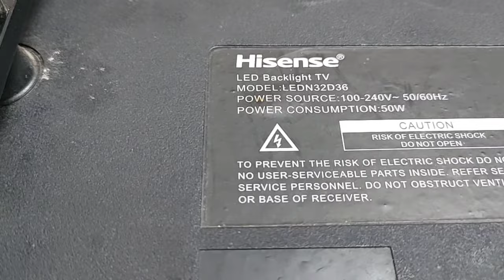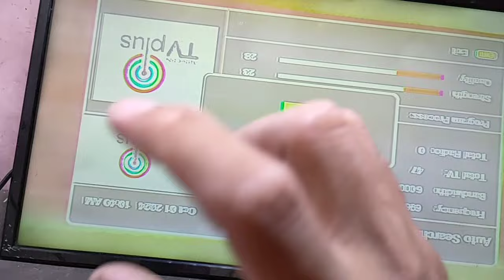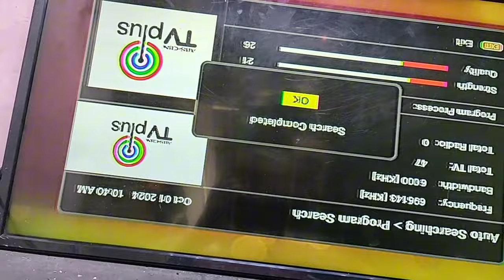hisense 32 double image